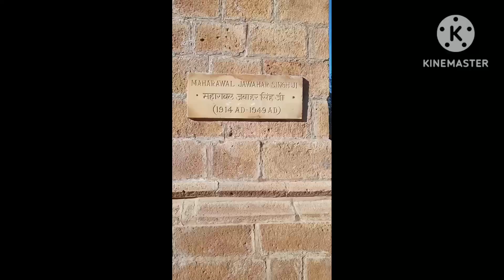ജയ്സാൽമീറിലെ ബഡാ ബാഗ് (ച്ഛത്രികൾ).Bada Bagh @ Jaisalmer, Rajasthan. ചരിത്രവും കാഴ്ചകളും